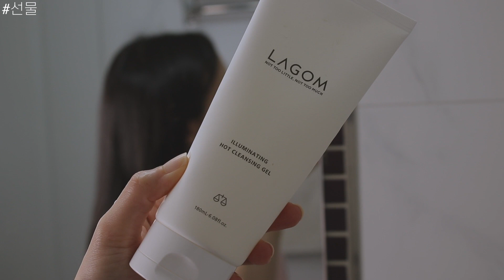🇫🇷MY FAVORITES in FRENCH🇫🇷 (Perfume+Lifting massage+BALMUDA etc) | Bonne Nuit 본뉘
MES FAVORIS | MY FAVORITES in French🇫🇷 | 프랑스어로 마이페이보리츠 + 근황 토크✨
Edit by BN
🇫🇷 FRENCH VLOG
(FR+KR subs)

Bonne nuit everyone!
모두 본뉘하세요✨